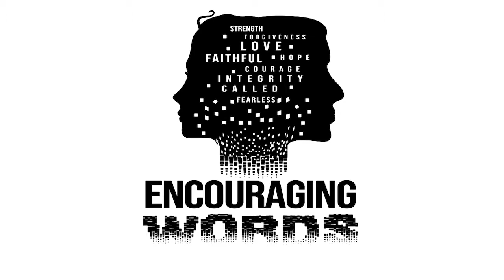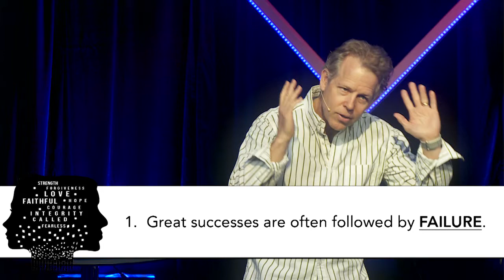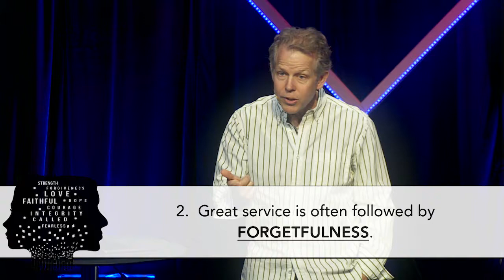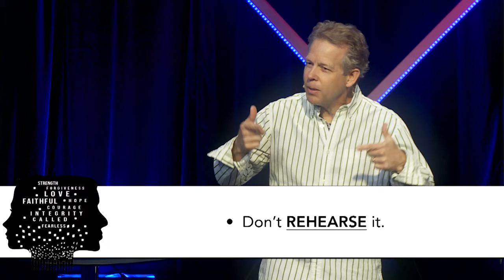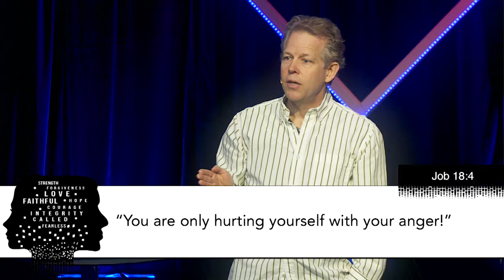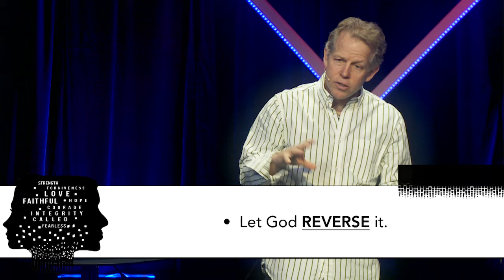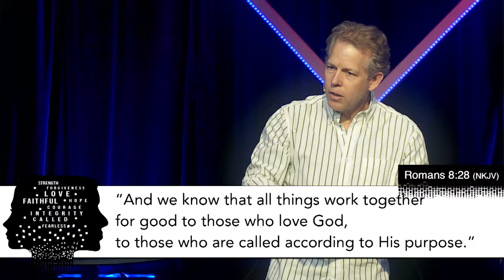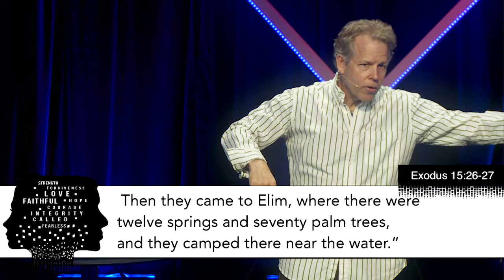Encouraging Words: Overcoming Disappointment | Pastor Andy Meade | 05/06/2018